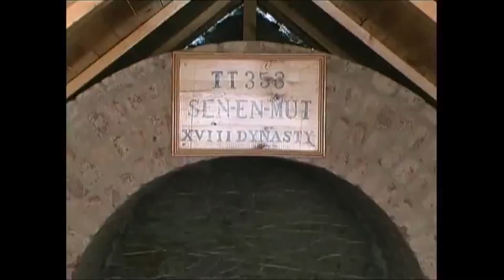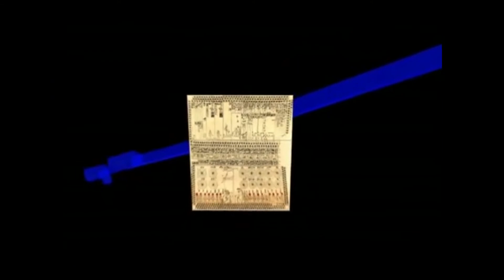Entrevista a los egiptólogos Francisco Martín Valentín y Teresa Bedman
Entrevista muy personal  que realizó la Fundación Sophia al Doctor Francisco Martín Valentín y la egiptóloga Teresa Bedman, directores de la excavación española en Egipto "Proyecto VISIR AMEN-HOTEP" donde nos hablan de sus primeros pasos como egiptólogos y su pasión por el antiguo Egipto, a la vez que nos cuentan sobre sus experiencias en las excavaciones que han realizado y la proyección de futuro de su trabajo en Egipto.